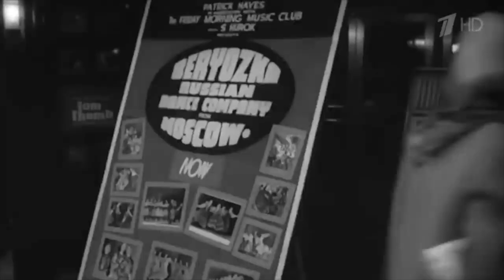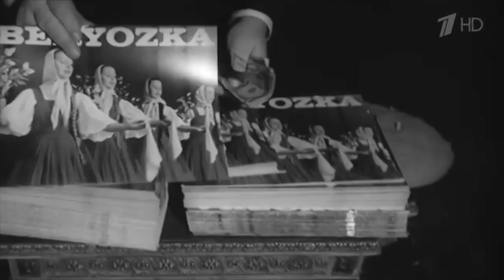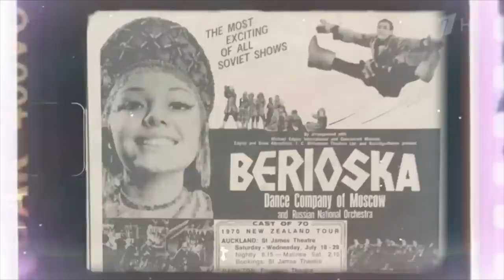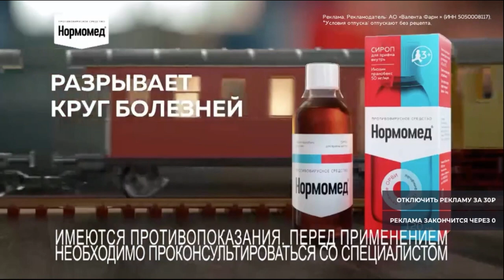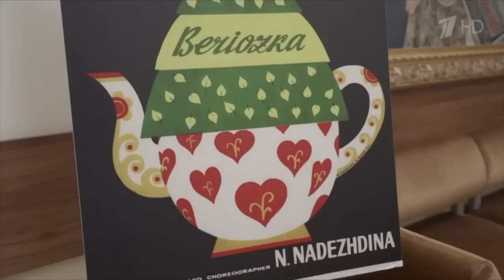Ансамбль "Берёзка" в программе "Сегодня вечером" с Николаем Цискаридзе // 21.01.2023// Полная версия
ПОЛНАЯ ВЕРСИЯ ПРОГРАММЫ!
В большом хороводе друзей ансамбль «Березка» встречает свой 75й юбилейный год!
За круглым столом программы «Сегодня вечером», которая вышла на «Первом» канале 21 января 2023 года, собрались коллеги, близкие и родные люди.
Весь коллектив ансамбля "Берёзка" благодарит Народного артиста России Николая Максимовича Цискаридзе за приглашение участвовать в этой удивительной передаче!
Выпуск получился не просто интересным, а очень цельным, объемным, информативным, а благодаря тёплой атмосфере в студии - душевным и трогательным.
У всех участников программы в каждом слове и в душе рядом была Мира Михайловна Кольцова - сердце «Берёзки», и мы чувствуем, как оно продолжает биться вместе с нами!
Мира Михайловна очень мечтала о такой программе с Николаем Цискаридзе и мечтала с ним повальсировать…
Мы уверены, что она была бы очень благодарна всем гостям и съёмочной группе программы «Сегодня вечером» за оказанную коллективу поддержку и возможность рассказать большой аудитории не только о русском танце и наследии ансамбля «Берёзка», но и о красоте русской души!
Дорогая Мира Михайловна, Николай Максимович выполнил свое обещание и
Ваш «вальс» с душой «Берёзки» покорил вчера сердце каждого зрителя. Этот вальс был исполнен ансамблем вместе с Вами! Во имя Вас! И в память о Вас!